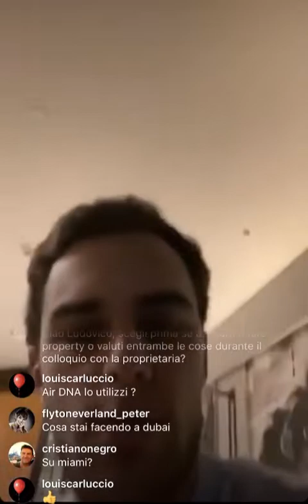Come guadagnare con Airbnb? Come automatizzare gli immobili?